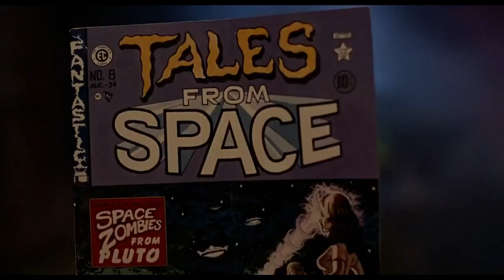Back to the Future - Peabody Barn